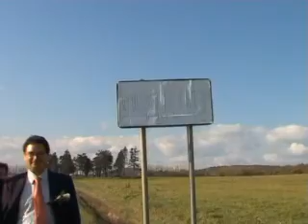SVADBA IVANKA A FABIAN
VIDEO STUDIO JSM